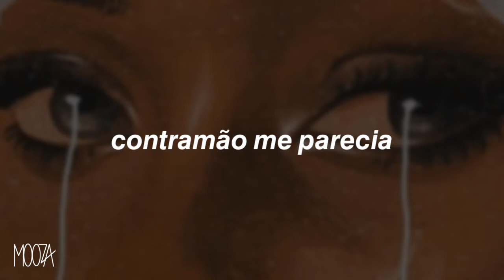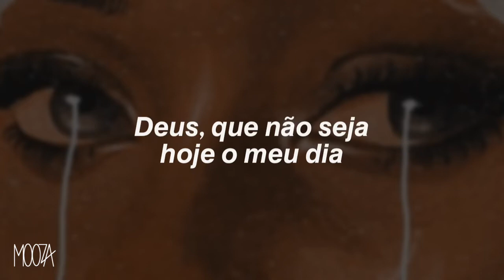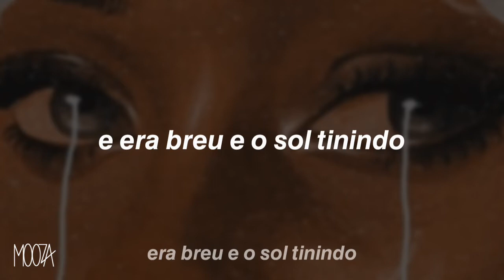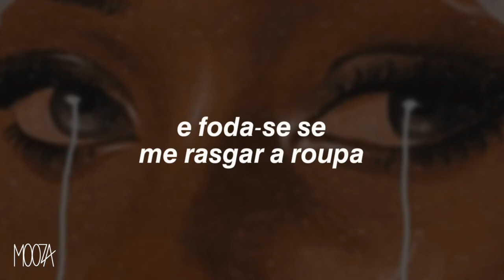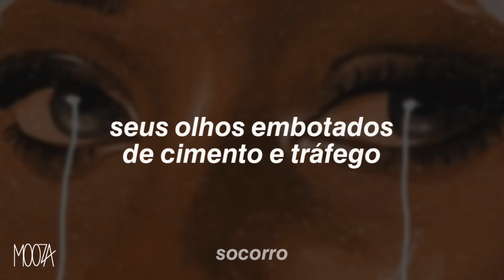MULAMBA - P.U.T.A (Letra) | MOOZA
SEJA BEM-VINDO(A) ao MOOZA!